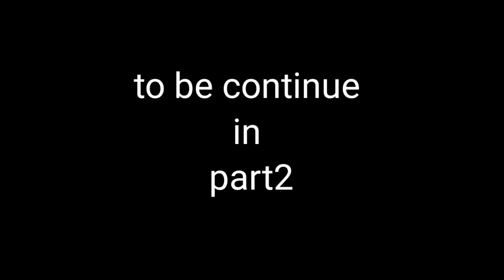Davil Baby Is Back With Black Cat /BABY IN YELLOW WALKTHROUGH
Hello everyone   Davil Baby Is Back  With Black Cat /BABY IN YELLOW   WALKTHROUGH ye ek horrer game he jo muje khel ke bhot maza aya ye video kuch es bare me heke technogamerz in baby in yellow ya ap ese bhe search kar sakte he the baby in yellow night 3 aur baby in yellow hindi gameplay ya baby in yellow horrer game kuch loge search kare ge daz baby in yellow  Fgteev baby in yellow

About: TANVIR is a youtube channel, where you
Will find gameplays in hindi, I hope thes video was yousful and you liked, so dot forget thmbs up bottan

Similar search

baby in yellow black cat

baby in yellow techno gamerz

baby in yellow laboratory

baby in yellow chapter 3

baby in yellow chapter 4

baby in yellow black cat update

baby in yellow black cat chapter

baby in yellow black cat gameplay

baby in yellow black cat trailer

baby in yellow black cat ending2

baby in yellow black cat update gameplay

baby in yellow black cat laboratory

baby in yellow black cat curiosity2

baby in yellow black cat chapter 3